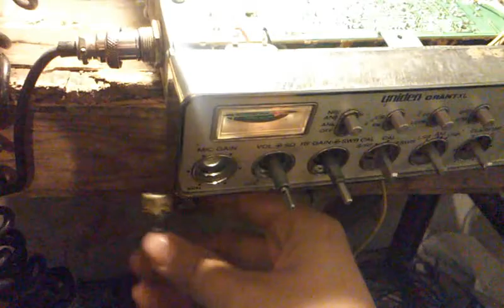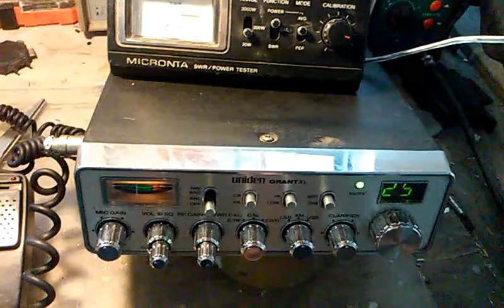Reparación radio Uniden Grant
Un radio CB con un chillido en la recepción.